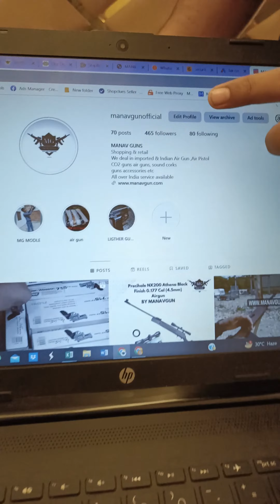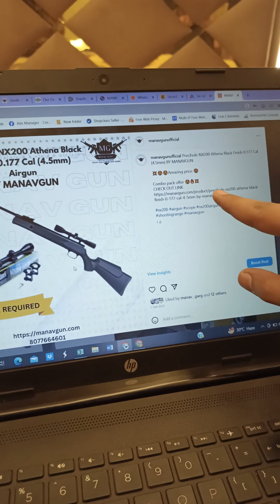🥳🎉FOLLOW OUR INSTAGRAM PAGE FOR LATEST UPDATES & OFFERS 🤩🎉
For any other queries, please let us know how we can help you.